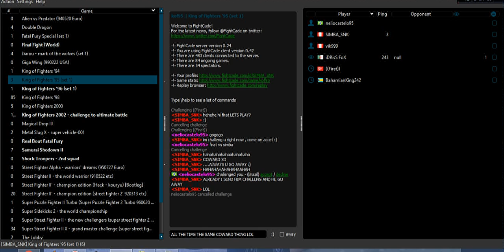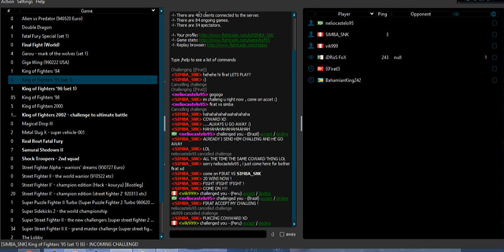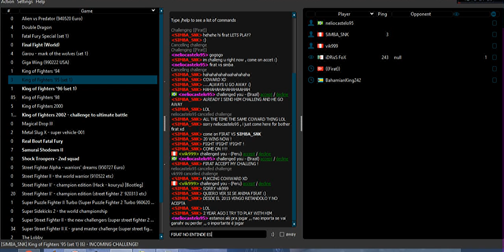((firat)) coward never accept my challenge (PART.11) and go "AWAY" hahaha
hahaha danm ! I can not stop challenging this fucking coward lol ... WATCH :
/ FIRAT DOES NOT ACCEPT MY CHALLENGE (PART.1)
/ FIRAT DOES NOT ACCEPT MY CHALLENGE (PART.2)
/ FIRAT DOES NOT ACCEPT MY CHALLENGE (PART.3)
/ FIRAT DOES NOT ACCEPT MY CHALLENGE (PART.4)
/ FIRAT DOES NOT ACCEPT MY CHALLENGE (PART.5)
/ FIRAT DOES NOT ACCEPT MY CHALLENGE(PART.6)
 HAHAHAHA SOO COWARD LOL